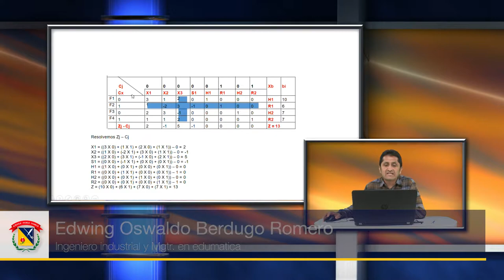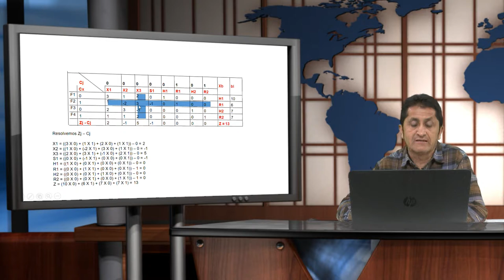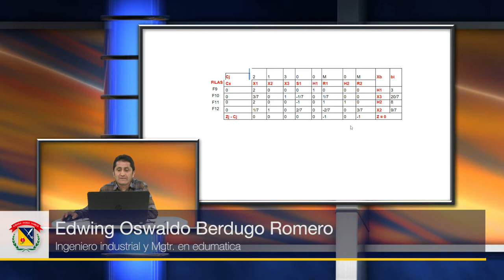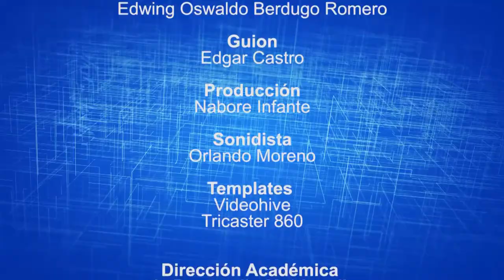Ejemplo de aplicación del método de las dos fases en un caso de minimizacion